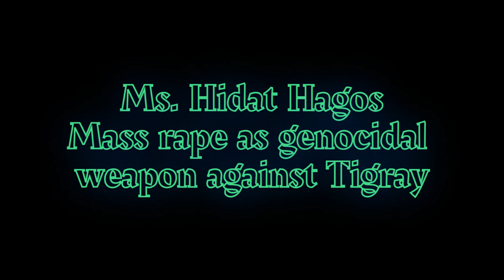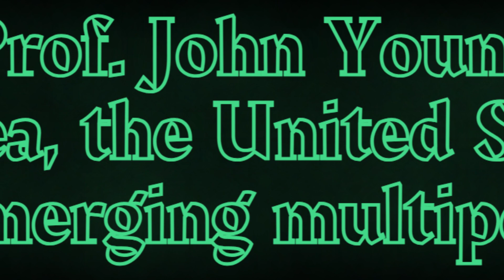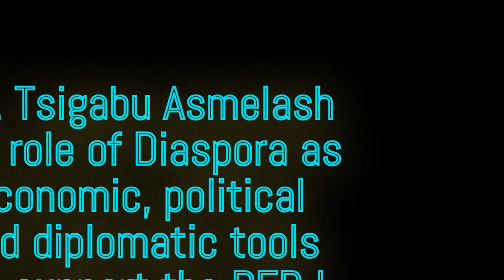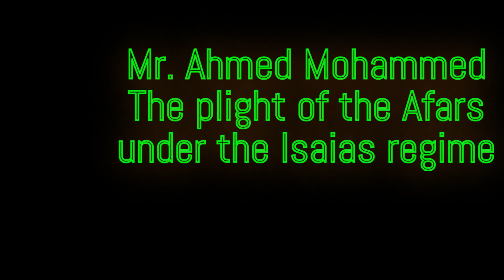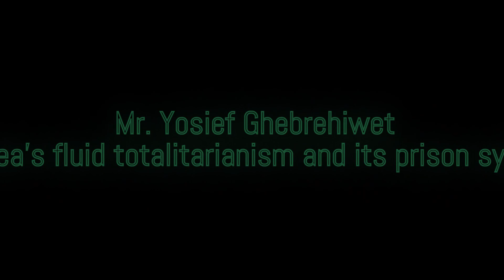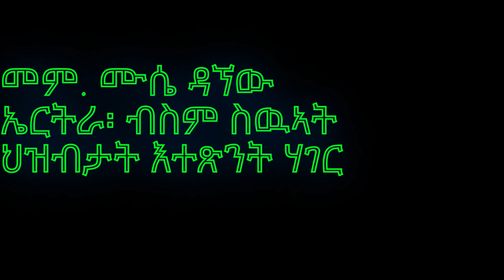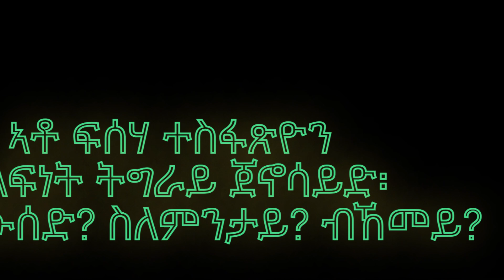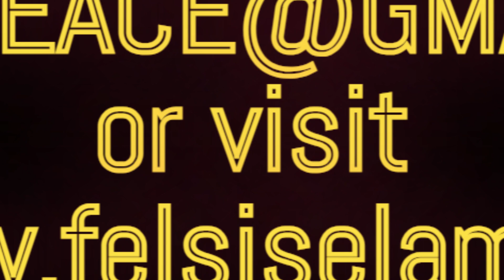Felsi Symposium 2023 Presenters and Titles